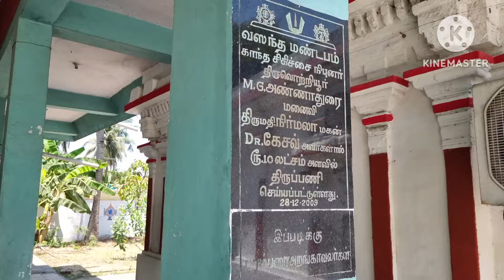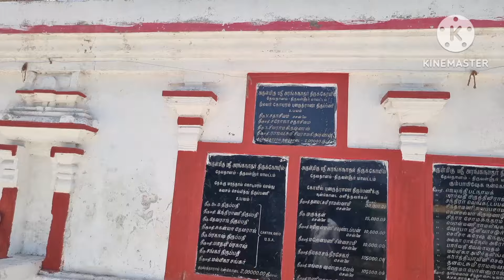1000 ஆண்டுகள் பழமையான வட திருவரங்கம் ரங்கநாதப் பெருமாள், தேவதானம்.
வட திருவரங்கம் ரங்கநாதப் பெருமாள், தேவதானம். 7 to 8 kilo meter from Minjur. Chennai